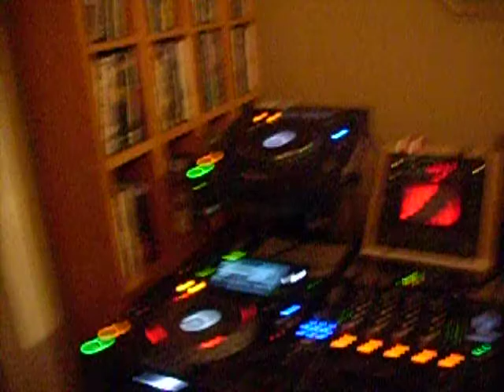DJ SIX WORKING ON SPINNER EPISODE 155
Working on The Spinner Episode #155